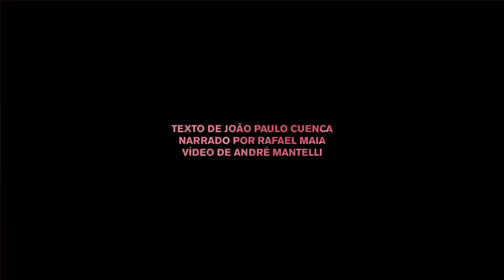A mídia, os artistas, o medo e o silêncio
Texto de J P Cuenca
narrado por Rafael Maia.
Vídeo de André Mantelli.

Ato em defesa da Educação;
Rio de Janeiro, 7 de outubro de 2013.